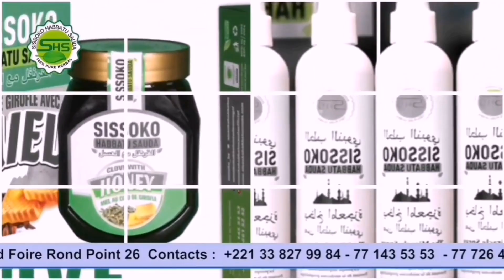Muhammed Darboe In GERMANY Needs Help - Help Him Find His Family